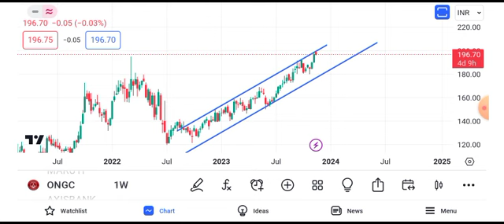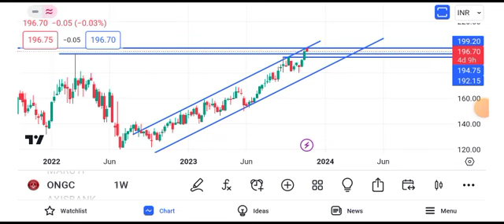ONGC share news tomorrow | ONGC share price target tomorrow | ONGC share news today intraday